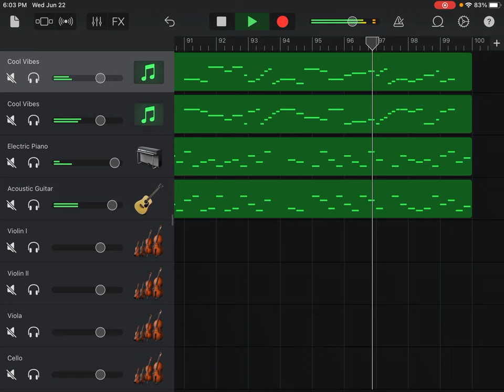String Quartet No. 3 in D Major, Op. 1, No. 3, Hob.III 3, lV Minuet, Joseph Haydn